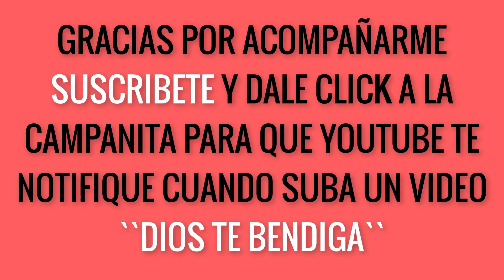DIY🎄CENTRO DE MESA ELEGANTE PARA NAVIDAD🎄CENTRO DE MESA NAVIDEÑO BARATO🎄GUIRNALDA NAVIDEÑA PARA MESA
Hola gente ! el dia de hoy les presento esta magnifico y elegante DIY, CENTRO DE MESA ELEGANTE PARA NAVIDAD, CENTRO DE MESA NAVIDEÑO BARATO, GUIRNALDA NAVIDEÑA PARA MESA, ESPERO QUE LES GUSTE Y QUE DIOS LES BENDIGA.

* AQUI TE DEJO MIS OTROS VIDEOS :

✔ - 3 IDEAS PARA “DECORAR EL BAÑO” EN ⛄🎄NAVIDAD🎄⛄ / FACIL Y ECONOMICO / ( TUTORIAL PASA A PASO 2021 )

✔ 3 IDEAS PARA DECORAR EN 🎄NAVIDAD🎄 CON JARRONES BANDEJAS PLATOS (ECONOMICAS) ▶ DIY PASO A PASO 2021 :

✔ CHULISIMA MANUALIDAD EN YUTE O ARPILLERA Y CEREZAS 🎅🎄 NAVIDAD 2020 🎄🎅 / ( TUTORIAL PASO A PASO )

✔ COMO HACER UN GRAN ADORNO 🎄 DE MESA 🎅 NAVIDEÑO 🎅 , [ TUTORIAL PASO A PASO 2020 ]

✔ HAZ 3 ADORNOS DE 🎄NAVIDAD🎄 VERDE Y PLATA CON BANDEJA FACIL Y ECONOMICO / TUTORIAL PASO A PASO 2020

✔ 3 MANUALIDADES ⛄🌲 PARA NAVIDAD 2020 🌲 ⛄ [ TUTORIAL PASO A PASO ]

✔ COMO HACER UN FABULOSO ADORNO DE ⛄NAVIDAD⛄ EN COLOR *PLATA Y MARIPOSAS*➡ [TUTORIAL PASO A PASO 2020]

👉 CENTRO de MESA 🎅NAVIDEÑO🎅 con NOCHEBUENAS BLANCAS [ NAVIDAD 2020 ] tutorial *PASO A PASO*

✔  DIY 2 IDEAS para RECICLAR y decorar con LATAS en 🎄 NAVIDAD 2020 🎄  👉 ((MANUALIDADES PASO A PASO))

✔  CENTRO de MESA para ⛄ 🎄 NAVIDAD 🎄 ⛄ ( 2020 )  👉   [ MANUALIDAD PASO A PASO ]

✔  Como DECORAR tu 🎄PUERTA y PARED🎄 en 🎅 NAVIDAD 2020 🎅 IDEAS NAVIDEÑAS PASO A PASO 👉[ DIY FACIL ]

4 IDEAS para DECORAR y AROMATIZAR el BAÑO en 🎄NAVIDAD 👉[El MEJOR tutorial NAVIDEÑO para BAÑO 2020]

IDEA de DECORACION NAVIDEÑA🎄 con COFRE ☃MUÑECO de NIEVE☃👉DECORA tu CASA (PASO a PASO NAVIDAD 2020)

HAZ tu propio CENTRO de MESA🎄 NAVIDEÑO🎄 👉 ( super FACIL y ECONOMICO / DECORACION ☃NAVIDEÑA 2020 )

IDEAS para DECORAR 🚪 PUERTAS 🚪  🎄 NAVIDEÑAS 🎄  // ADORNOS ☃ NAVIDEÑOS ☃  2020 MANUALIDADES

MANUALIDADES NAVIDEÑAS / COMO HACER ADORNOS NAVIDEÑOS / CENTRO DE MESA NAVIDEÑO/ DIY NAVIDAD (2020)

COMO DECORAR VENTANAS para 🎄NAVIDAD🎄 / DECORACION NAVIDEÑA para  EXTERIORES / DIY VENTANA NAVIDEÑA

COMO HACER UNA CORONA NAVIDEÑA FACIL Y BARATO ! como hacer ADORNOS NAVIDEÑOS! MANUALIDADES NAVIDEÑAS

MANUALIDADES NAVIDEÑAS 🎅👉 COMO HACER ADORNOS NAVIDEÑOS PARA 🎄PUERTAS Y MESA🎄( DIY NAVIDAD 2020 )

COMO HACER UN CENTRO DE MESA 🎄NAVIDEÑO🎄 / DIY NAVIDAD ADORNOS NAVIDEÑOS /TUTORIAL PASO A PASO 2020